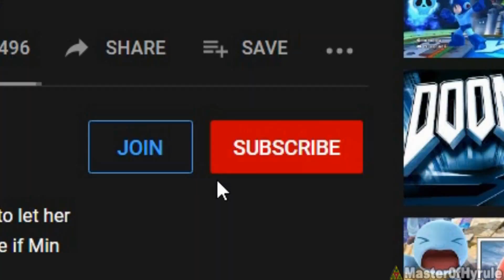All Character's Taunts & Voice Clips - Nick All-Star Brawl 2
In The Original Nickelodeon All-Star Brawl, every character only had one taunt but now in Nickelodeon All-Star Brawl 2, every character has three taunts as well as multiple voice clips to go along with the taunt!  They are so much funnier now!

Special Thanks to Sandbox Strategies for the game code!